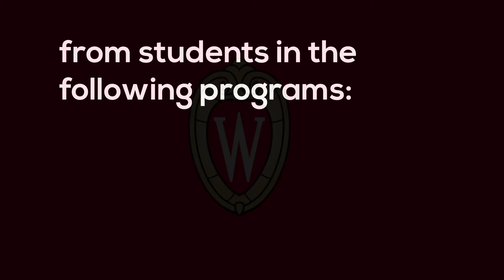Grad Program Recruiting Promo